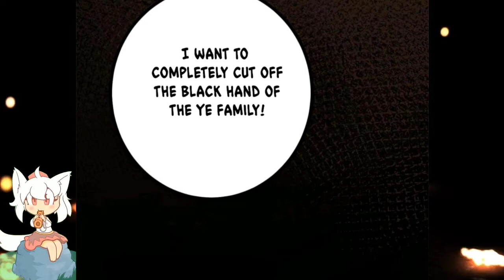Ye Ting's Secret || Shadow Hack Ch 132 English || AT CHANNEL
COPYRIGHT / LICENSING